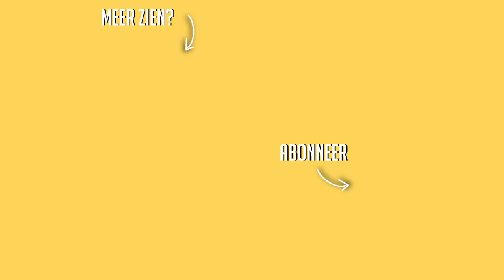Wij speelde onze eindvoorstelling ☆ WEEKVLOG No. 200